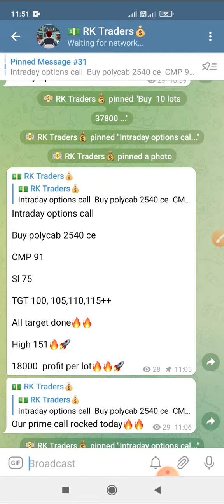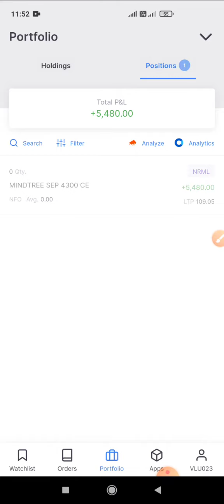Live Trading || Today Profit and Loss || Technical Analysis || Stock market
In this video I'm going to show my profit and loss